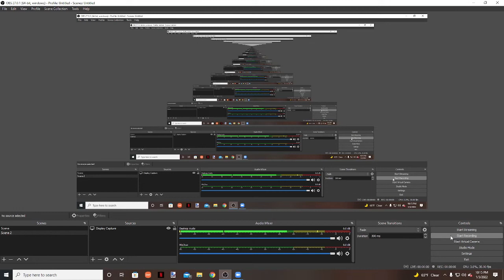Eph Chapter 5 01/03/2022